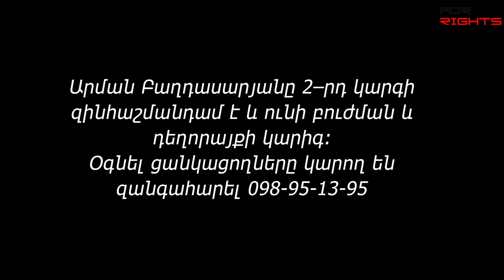2-րդ կարգի զինհաշմանդամ Արման Բաղդասարյանը բուժման կարիգ ունի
Արման Բաղդասարյանը 2-րդ կարգի զինհաշմանդամ է, տառապում է ոտքերի Բեխչետի խրոնիկական հիվանդությամբ, բժիշկների պնդմամբ նա կարող է վիրահատվել միայն արտերկրում։ Նա չի կարողանում հոգալ իր բժշկական ծախսերն ու գնել դեղորայք, մասնավորապես խիստ անհրաժեշտ է Azatioprin tesaki դեղամիջոցը և էլաստիկ գուլպաներ։ Խնդրում ենք օգնել Արմանին։
Օգնել ցանկացողները կարող են զանգահարել 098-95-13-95 հեռախոսահամարին։